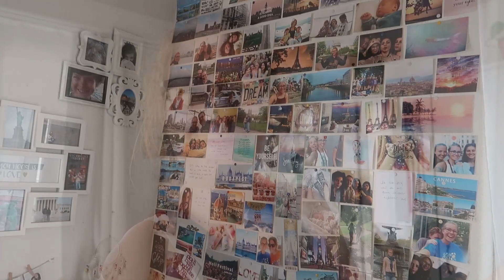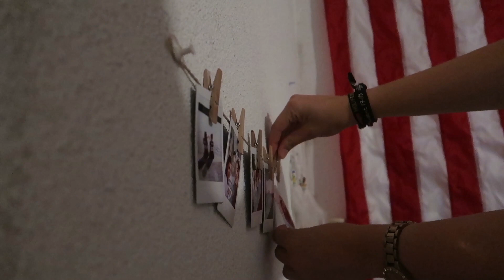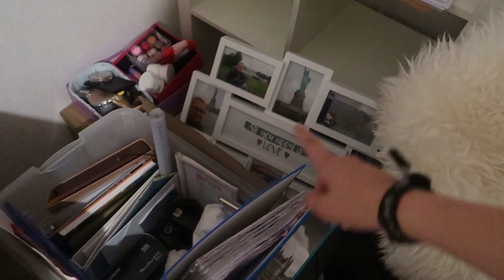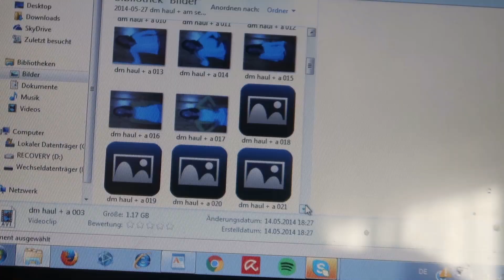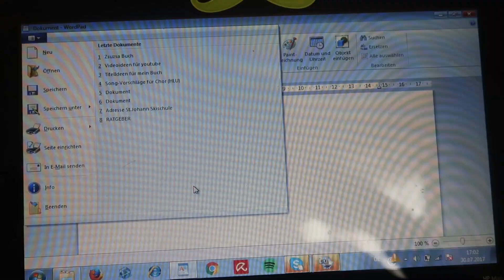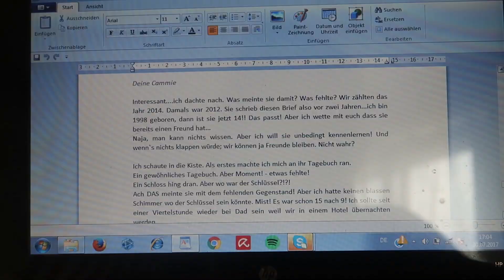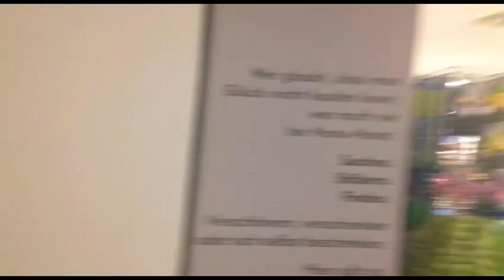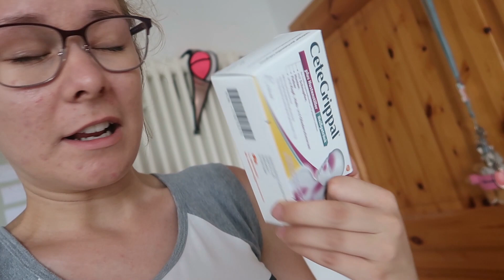Letzte Woche Zuhause VLOG #28 |AUSLANDSJAHR USA 2017/18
Heyy♡
Heute kommt das Video von meiner letzten Woche zuhause.
Viel Spass:)
Update: Ich bin seit dem 5.8 jetzt bei meiner Gastfamilie und mir geht's super hier:) Videos werden kommen!:)
FAQ:
Name: Zsuzsanna
Alter: 17 (1.dez.1999)
Abroad: Lilburn, Georgia, USA
School: Senior
Organisation: Hico-Education bzw. PAX
➾LETZTES VIDEO:
- Externe Schulabschlüsse:
➾STALK ME✈️:
•mein ungarischer Kanal:
➾EQUIPMENT:
🎞Schnittprogramm: Magix Video Deluxe Premium
VERDIENE GELD MIT UMFRAGEN:
• Entscheiderclub Deutschland*:
In diesem Video erfolgte keine Zusammenarbeit mit einer Firma.
➾ALLE Links sind persönliche Empfehlungen von mir! Ich verlinke euch kein Produkt was ich nicht selbst habe oder nicht gut finde!
DO WHAT YOU LOVE☮ and stay positive ♡MissSunshine♐︎